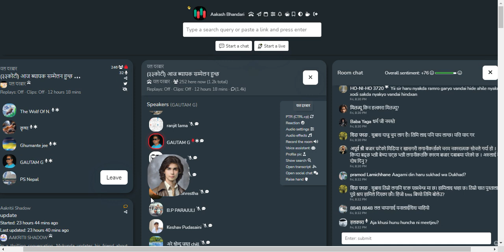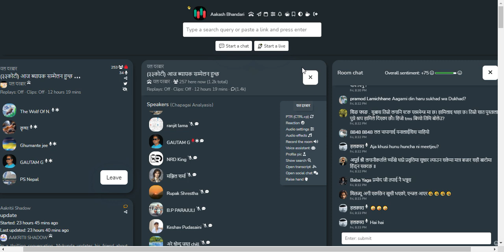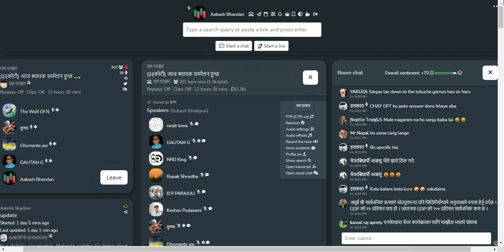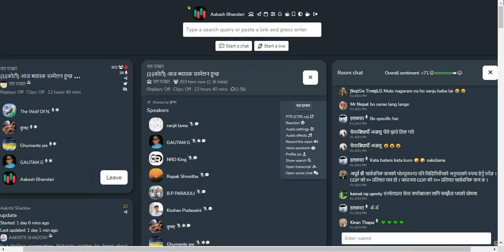SHARE MARKET DISCUSSION | NEPSE UPDATE AND ANALYSIS | SHARE MARKET IN NEPAL